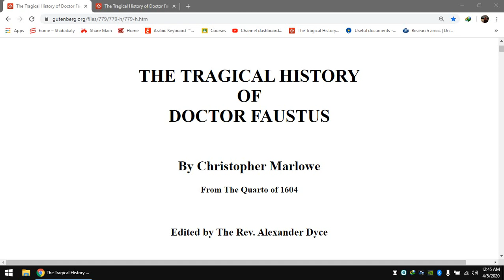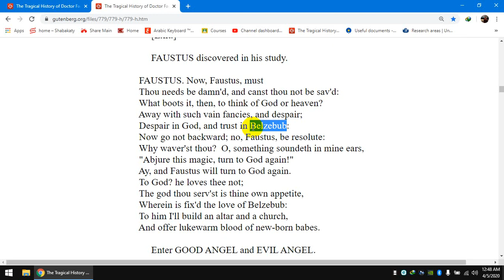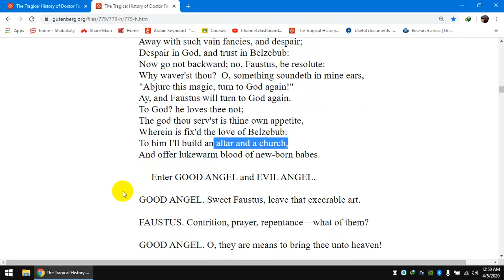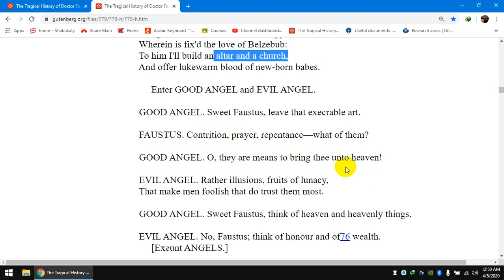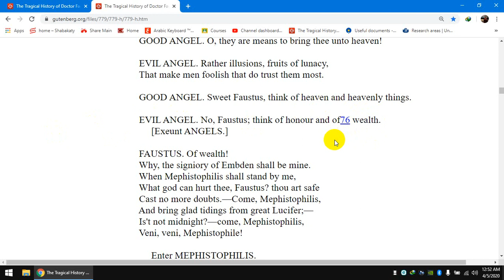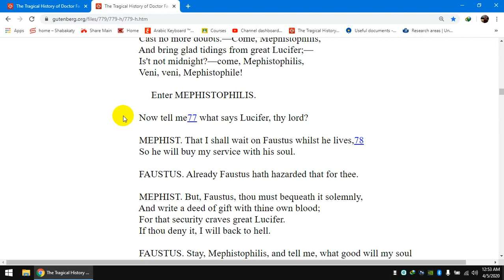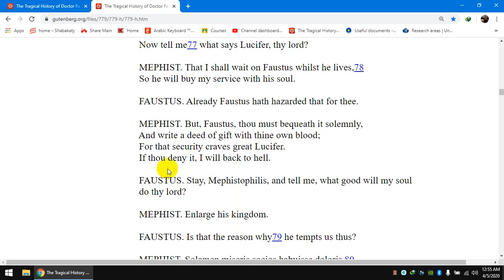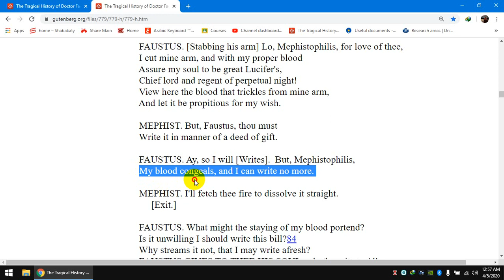Dr Faustus Scene 5 Part 1